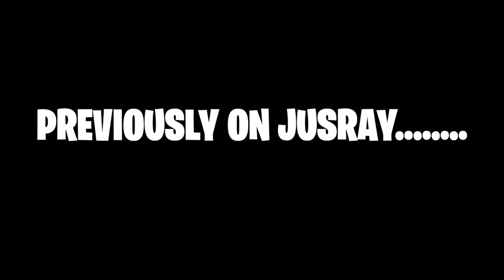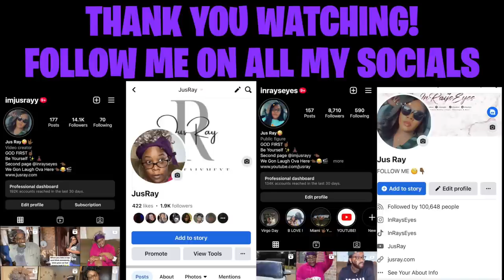CONFRONTING THE FAMILY THIEF ABOUT STEALING MY CAMERA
LET’S BECOME FRIENDS!!